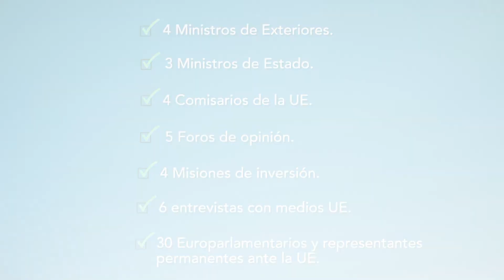Primer viaje de Estado de la Canciller Erika Mouynes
Con su primer viaje de Estado la Canciller Erika Mouynes, formaliza para Panamá un robusto canal de diálogo con países de la Unión Europea y regresa a la escena política como interlocutor natural, por su estratégica situación geográfica e histórico papel articulador.

✅ 4 Ministros de Exteriores.
✅ 3 Ministros de Estado.
✅ 4 Comisarios de la UE.
✅ 5 Foros de opinión.
✅ 4 Misiones de inversión.
✅ 6 Entrevistas con medios UE.
✅ 30 Europarlamentarios y representantes permanentes ante la UE.